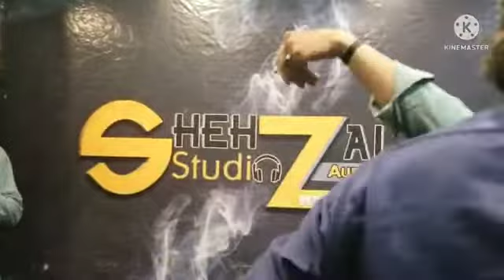Chilasi New Song 2022 | Heyo Gamas Lamigan | Lyrics & Vocal Shifayat Udasi | GB Desi Music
Chilasi New Song 2022
Title:-Heyo Gamas Lamigan
Lyrics & Vocal:-Shifayat Udasi
Presents:-GB Desi Music
Hi,We will show you in this channel in different areas of Gilgit-Baltistan and people here,cultural dance,music,food,sports and more.
We upload countless contents to this channel like:
Shina New Songs (Audio/Video)
Shina Hareep (Chilasi/Chitrali/Gilgiti)